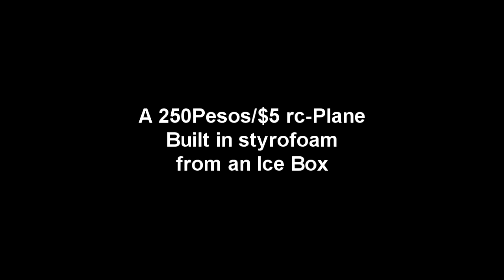RC AirplaneTest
My first attempt to make a cheap rc airplane